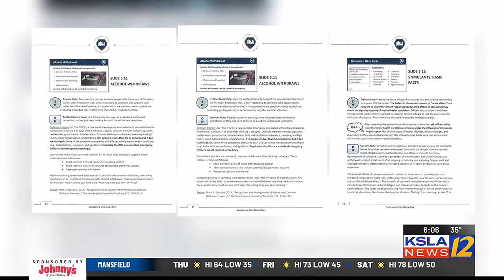CADA asks for community involvement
A discussion panel with the Community Foundation and CADA will be held at the YMCA, 3455 Knight Street, Shreveport.